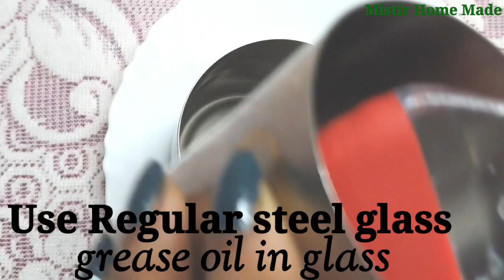Eggless oreo cake | Oreo बिस्कुट से बनाए केक | without Oven | Oreo Cake In glass | বিস্কুট কেক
how to make eggless oreo cake at home without oven,
eggless cake oreo biscuit,
eggless oreo biscuit cake recipe without oven,
eggless cake recipe with oreo biscuits,
eggless oreo chocolate cake recipe without oven,
eggless oreo chocolate cake,
eggless oreo chocolate cake recipe,
eggless chocolate oreo cake,
eggless oreo dora cake,
how to do eggless oreo cake,
easy eggless oreo cake recipe,
cake with oreo biscuits,
oreo cake recipe fireless,
no egg oreo cake,
oreo cake no oven no egg,
homemade eggless oreo cake,
how to make oreo mug cake eggless,
how to make eggless oreo cake in microwave,
cake with oreo without oven,
oreo cake recipe no egg,
oreo cake recipe oreo cake recipe,
no bake cake with oreo biscuits,
n oven oreo cake,
oreo cake oven recipe,
eggless oreo mug cake,
eggless oreo mug cake recipe,
vegan oreo mug cake,
how to make eggless cake at home with oreo biscuits,
1 packet oreo cake,
1 kg oreo cake recipe,
2 layer oreo cake recipe,
2 packet oreo cake,
2 ingredient oreo cake,
oreo cake two ingredients,
3 ingredient oreo cake recipe,
4 ingredient oreo cake recipe,
4 ingredient oreo cake,
oreo cake with five ingredients,
5 ingredient oreo cake,